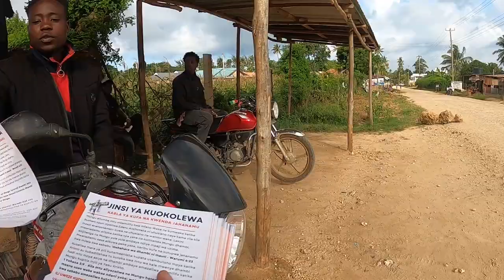Street Preaching at Barani Pt 3